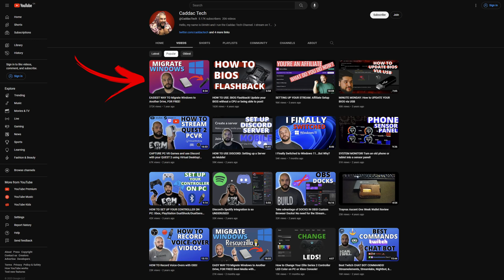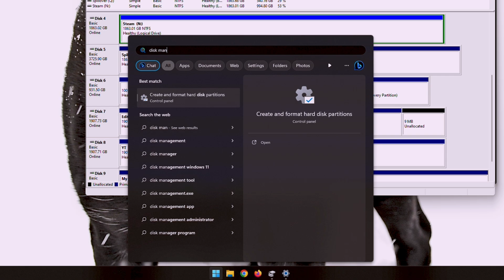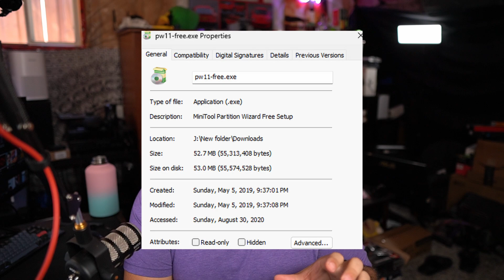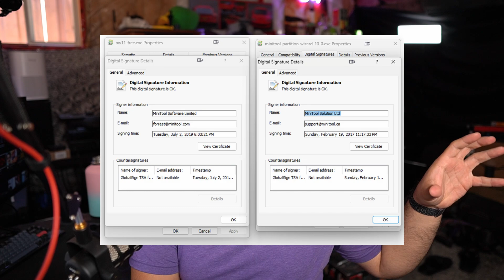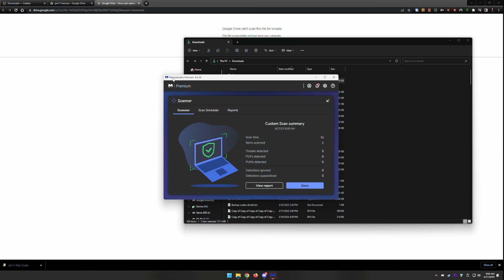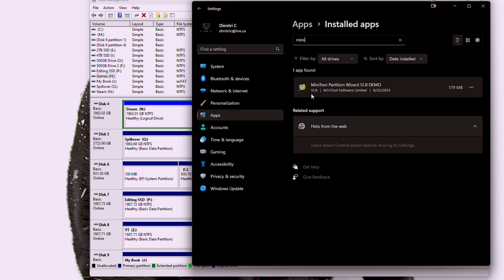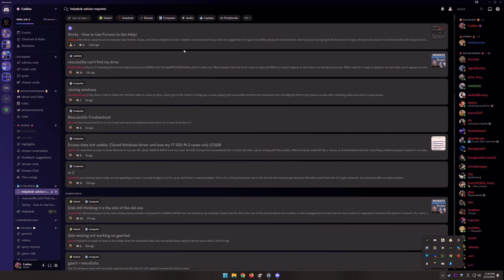Troubleshoot & FAQ: EASIEST WAY TO Migrate Windows to Another Drive, FOR FREE!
With the original video being so popular, a lot of people are running into the same issues and asking a lot of the same questions. I thought it would be best to make this video so that people would have an easier time troubleshooting and getting their questions answered.

║ TIMESTAMPS ║
00:00:00 - Intro
00:00:36 - When It Should Be Used
00:02:01 - What Migrating the OS Actually Means
00:03:17 - Destination Drive Too Small
00:04:32 - Other Drives Appearing
00:05:47 - Stuck at 0%
00:07:08 - Windows/AntiVirus Popup
00:08:46 - Paywall
00:10:07 - Can I Wipe My Drive?
00:10:56 - Other Options
00:11:55 - Where to Get Help
00:13:07 - Closing Thoughts

Love you!